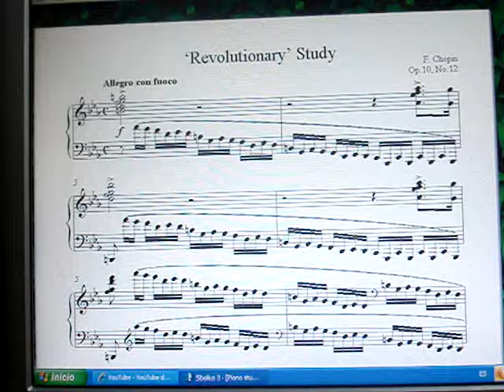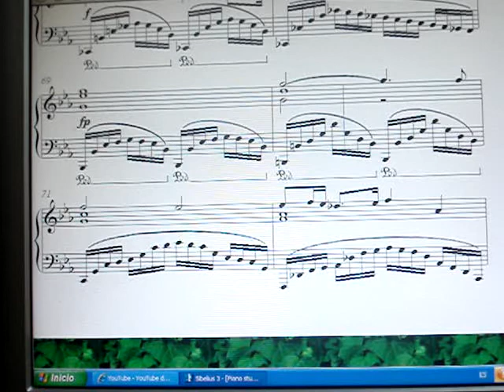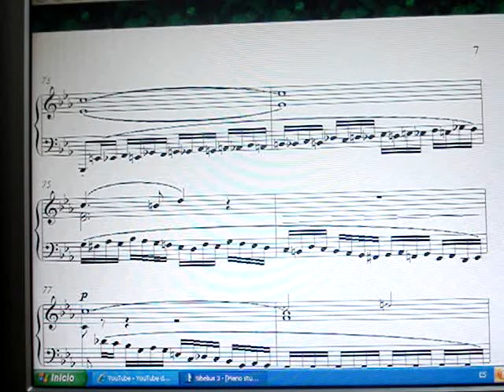Revolutionary study F. Chopin Op. 10, No. 12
from sibelius 3 software. Example score